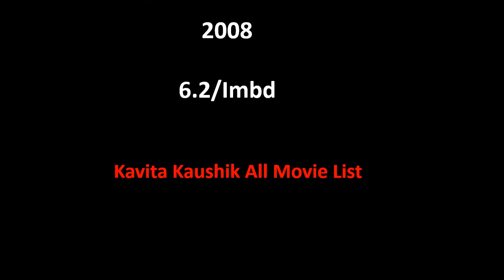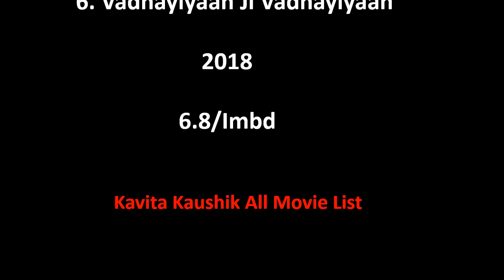Kavita Kaushik All Movie List 2004-2022 || Ashu Da Adda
Kavita Kaushik Film list is not complete without mentioning Kavita Kaushik old movies which were both, blockbusters and super failure as well.

She is one such actress that gave us all kind of performance in her film career and now as a result, we have beautiful Kavita Kaushik comedy, action, romantic movies list.

Hope you like our effort of making this video of movies list all full hd. For a real fan, Kavita Kaushik total movies are super hit.